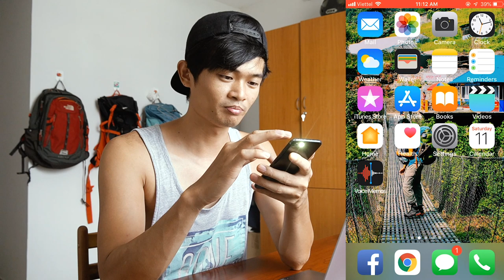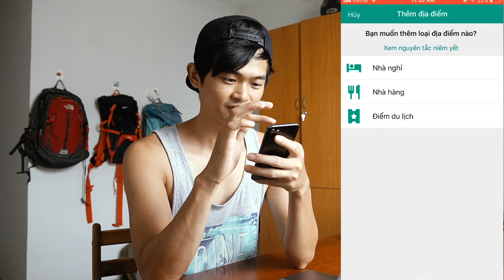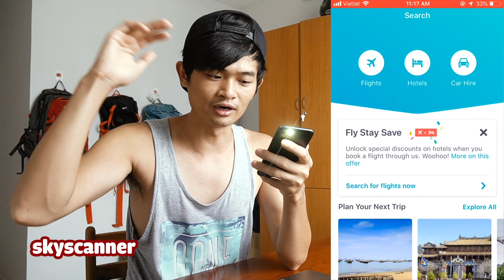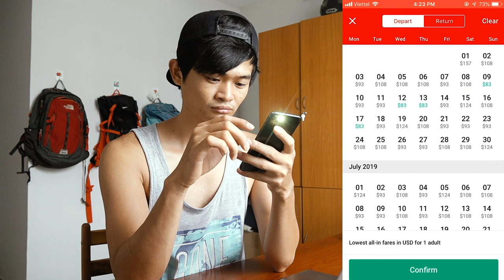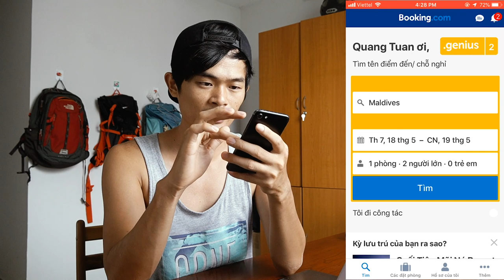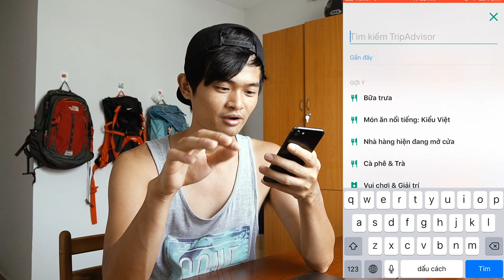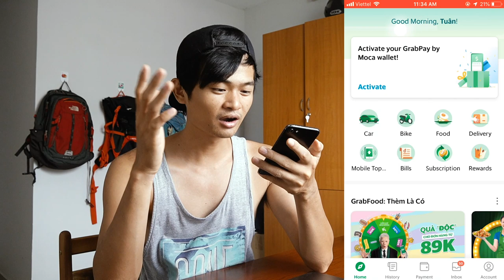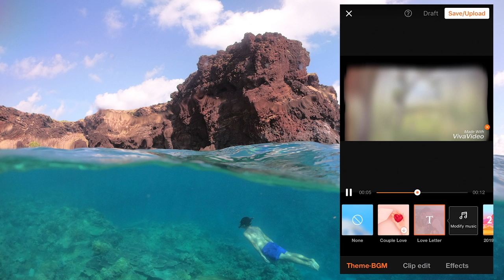Mẹo du lịch - TOP ỨNG DỤNG KHÔNG THỂ THIẾU KHI ĐI DU LỊCH - Tuân Cuồng Chân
TOP ỨNG DỤNG KHÔNG THỂ THIẾU KHI ĐI DU LỊCH, hy vọng những ứng dụng này sẽ giúp ích cho các bạn trong các chuyến du lịch sắp tới.